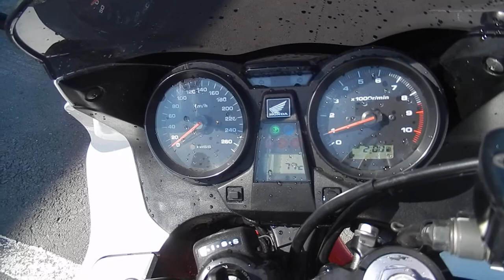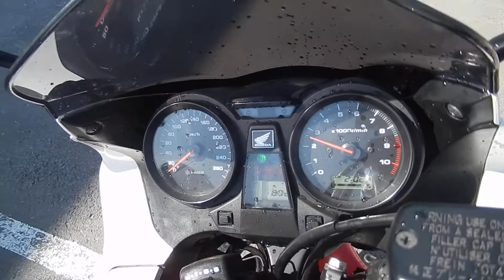B8569 HONDA CB1300 SUPER BOLD`OR